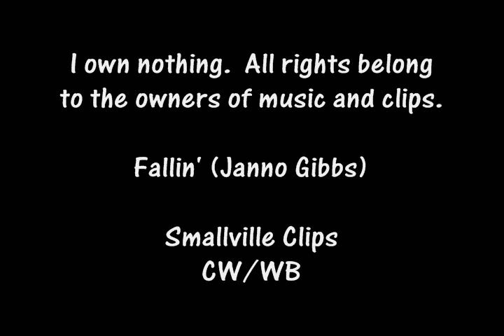Fallin' (When Clark Kent Fell In Love with Lois Lane) Clois Fall Series 4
Fallin' (When Clark Kent Fell In Love with Lois Lane)
Clois Fall Series 4

This is the second time I used this song.  The first one didn't click with the viewers, but still I felt the need to re-do the video.  ^_^

Dedicated to:  Ate Ethel Garcia

Video clips: Smallville
CW/WB